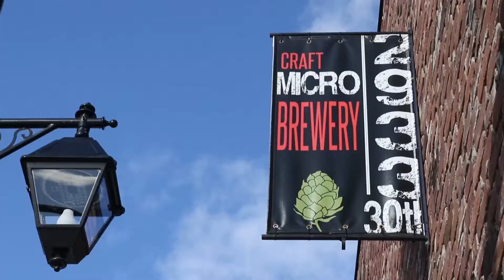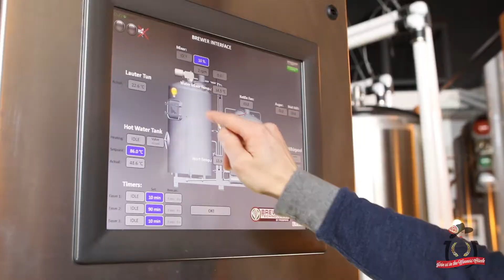2018 TOURISM Excellence Award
Tourism Finalist Videos for the 2018 Greater Vernon Chamber Business Excellence Awards